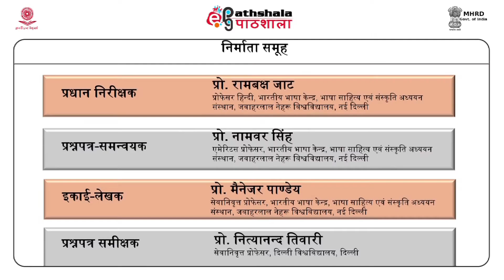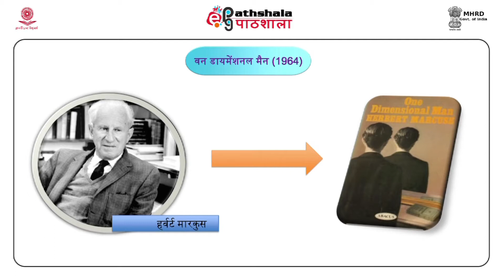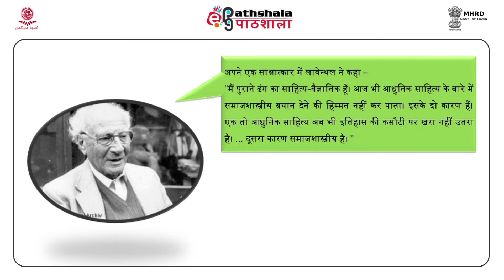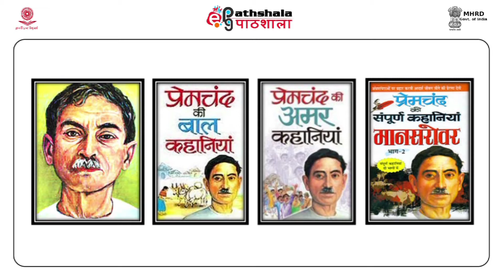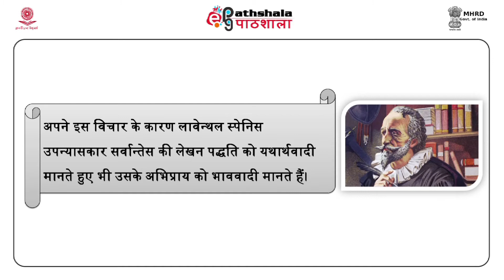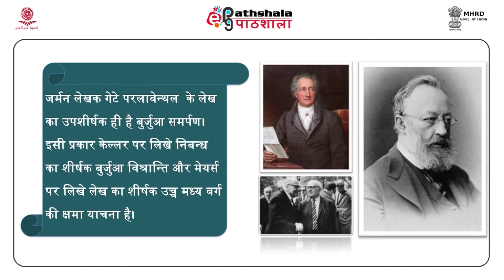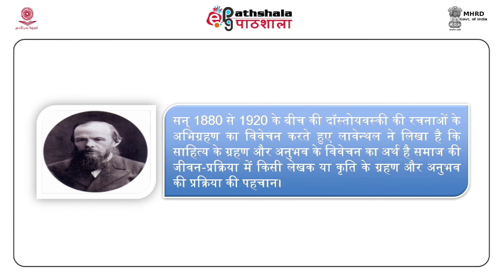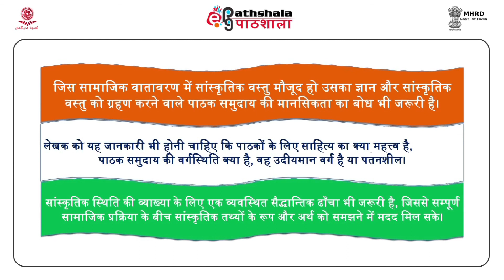M-33. Leo lowenthal kee sahitya-drishti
Subject : Hindi
paper : Samkeleen sahitya chintan (समकालीन साहित्य चिन्तन)